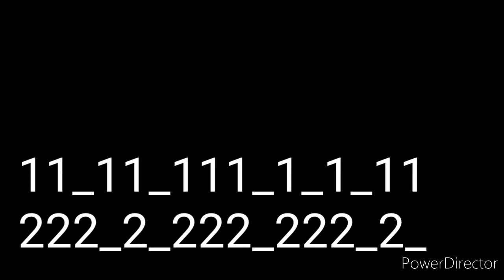Sparta Remix Pattern